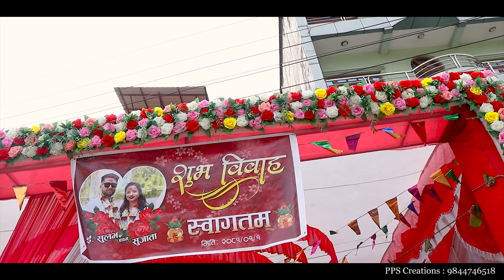Wedding Highlights of my younger son